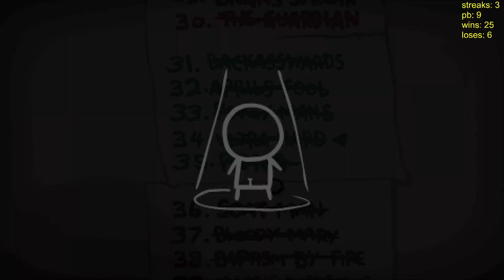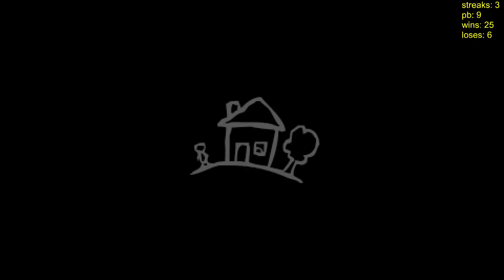tboi Ultra hard #31 weak run